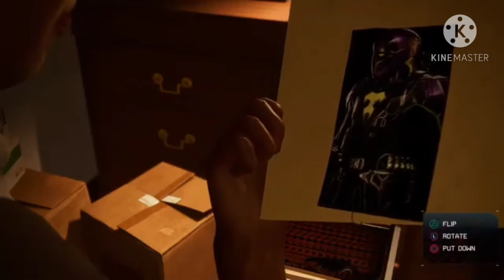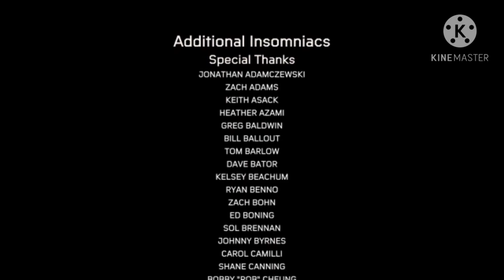the miles morales experience...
yes I finished the whole game kn one day but it was 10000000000% worth it.
blow this vid up and let's make it to 1,000!